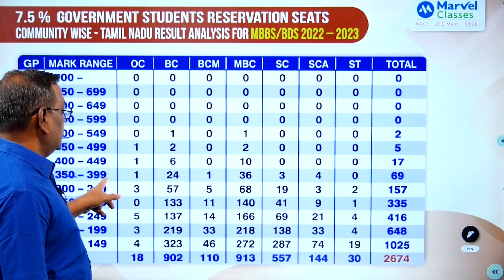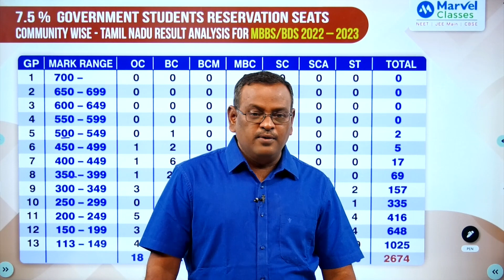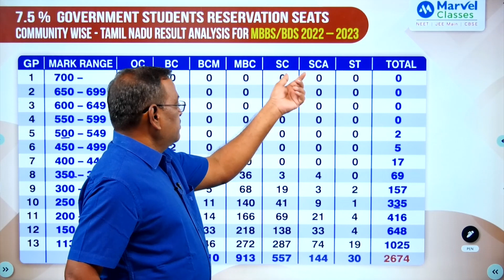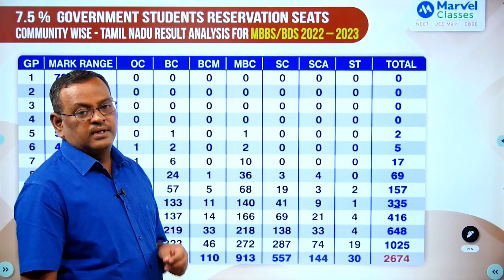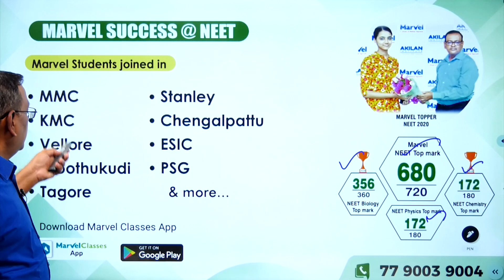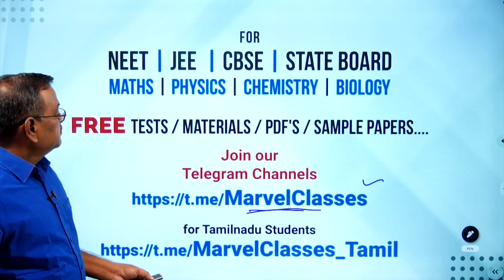neet2022 - Community-wise Tamil Nadu Rank Analysis-7.5% Reservation Seats - MBBS / BDS 2022-23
This video explains about 7.5% Tamilnadu Government Students Reservation seats – Community-wise Rank analysis for MBBS/BDS 2022-23 by Prof. CP Akilan

( Community-wise - Tamil Nadu Result Analysis for MBBS/BDS 2022-23 by Prof CP Akilan)
☼►free downloading Free Tests/Previous Year Papers/pdf/Tips - NEET / JEE / CBSE, join our Telegram channel

Marvel Live / Direct / Recorded Course for Class 11/12 / Repeaters.
Can Join Full / Subject wise Course

Subject Class timing
Physics   Sunday 9.00 am to1.15 pm
Chemistry Sunday 9.00 am to1.15 pm
Biology   Monday   5.30pm to 8.30 pm

Course Features
• Classes by Marvel NEET Experts
• Exclusive Doubt Clarification Class
• Excellent Study Materials
• Chapterwise Test
• Revision Test
• Mock Test
• Regular Motivational Class

Upto 80% Scholarship (for Government School Students, Others - 60%) based on NEET 2022 marks / Class 10 / 12 Board marks

Marvel Classes | KK Nagar | Chennai.